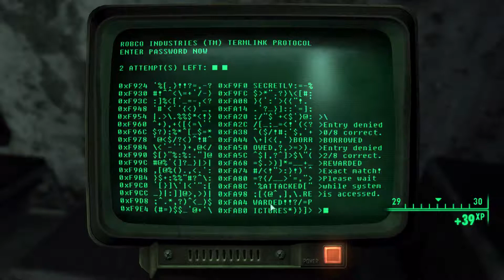Finishing the Survival Guide: Fallout 3 Episode 46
Join me as we trudge through the nuclear soup and cracked wastelands that was once Washington DC!